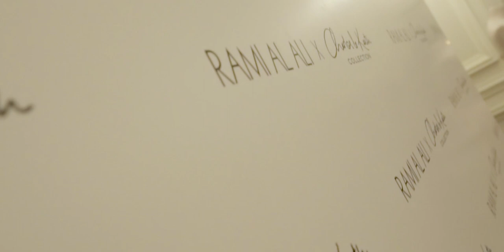Rami Al Ali x CHARLES & KEITH launch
We had the pleasure of celebrating the launch of our special accessories collection in collaboration with CHARLES & KEITH with the trendsetters of the industry